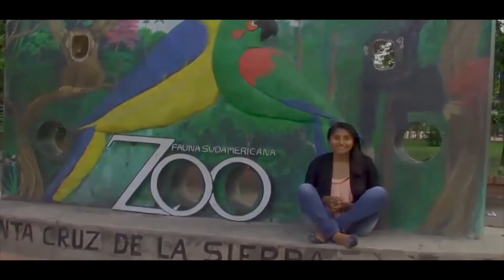Visitando el ZOO NOEL KEMPFF MERCADO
Bolivia, considerado un patrimonio faunistico. Cuenta con alrededor de 2.000 animales, llegando a ser el 11° país con mayor diversidad del mundo, donde se desataca al Zoológico Fauna Sudamericana Noel Kempff Mercado como una de los más importantes del pais.

Déjanos tus comentarios para aprender juntos!